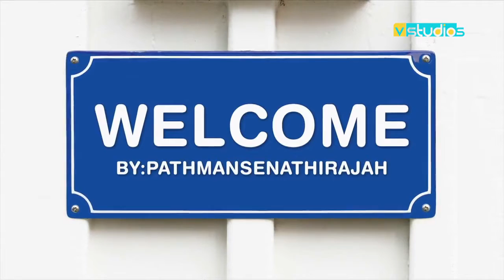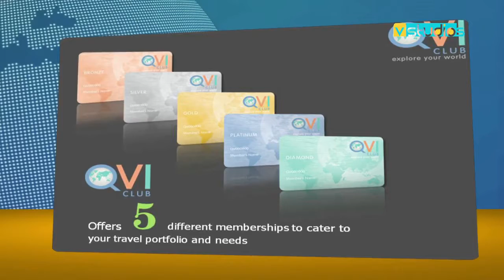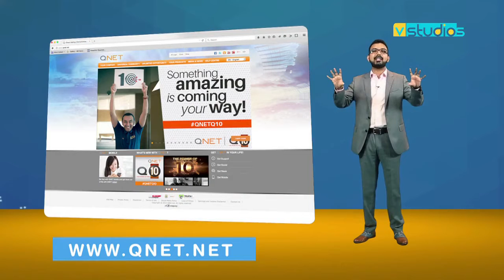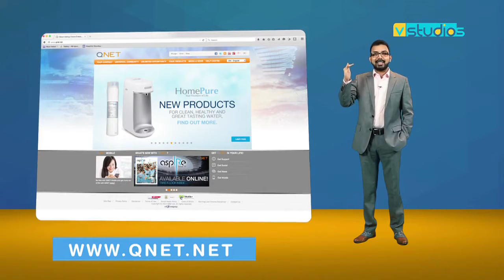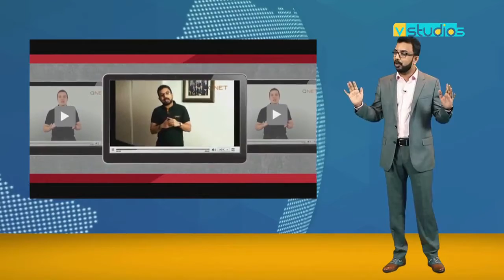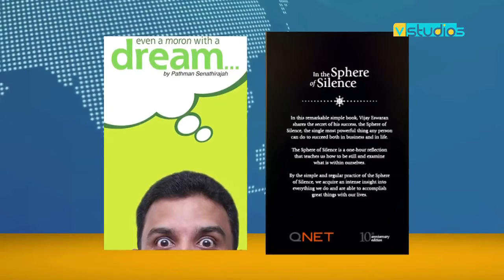Welcome to QNET and The V | Chief Pathman Senathirajah | Corporate | 2014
In this starter video, Chief Pathman Senathirajah welcomes new Independent Representatives to QNET and The V. Presenting an overview of QNET`s and The V’s milestones, Chief Pathman seeks to inspire and encourage IRs by acquainting them with QNET`s range of innovative products that spans from home care devices and vacation club membership to luxury watches and online education. What`s more, Chief Pathman exhibits how The V has successfully conducted training events for 16 years. Its culminating event called V-Convention has gone to greater heights in 2015 with its biggest number of participants to date--a colossal international audience of 10,000 IRs